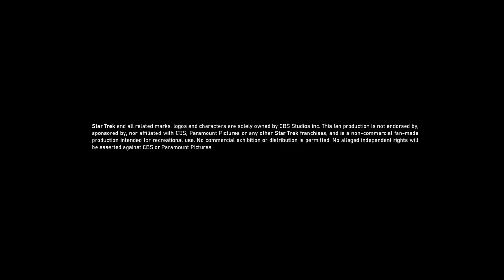Daedalus - A Star Trek Fan Film (Trailer)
The newly developed Daedalus Class starship embarks on its shake-down cruise.

I created this using Blender 3.5 and wanted to fill in some of the gaps in what we see on screen. The Daedalus class was designed an built during the 22nd Century as the war with the Romulan Star Empire began to come to a conclusion. Originally, the design was for long range, independent exploratory voyages for the United Earth Space Probe Agency, UESPA.

A short film will follow, I am open to ideas as always.